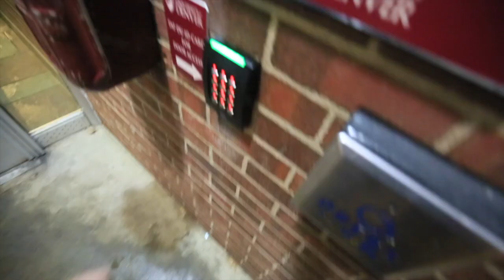Vlog 002: Racquetball, Broom-ball, Climbing, and More!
Just a quick summary of the week for everyone! We'll start to be doing more diabetes stuff on the channel shortly. I just wanted to get some fun content out for everyone!

Last 2 Episodes-